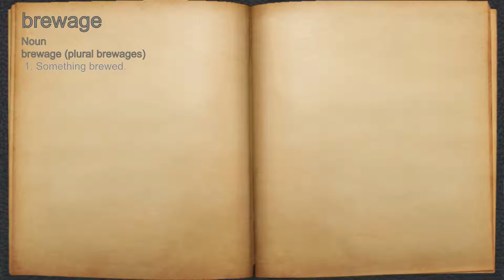What does brewage mean?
A spoken definition of brewage.

Intro Sound:
Typewriter - Tamskp